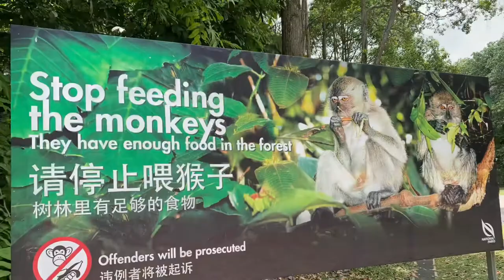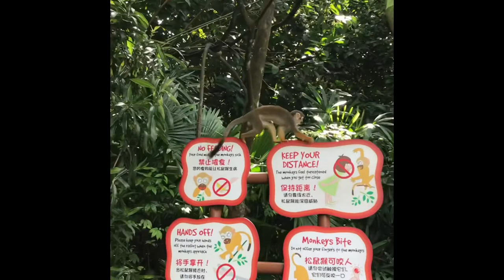NATURE ADVENTURE !!! @ Singapore Part2 (Outdoor Photography) photowalker 📸